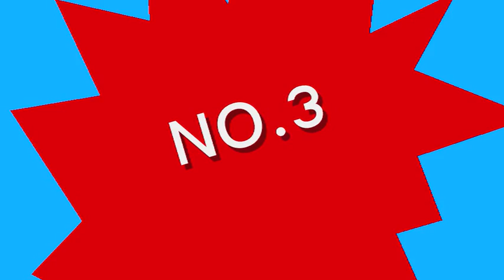TOP 10 PS3 AND XBOX 360 GAMES